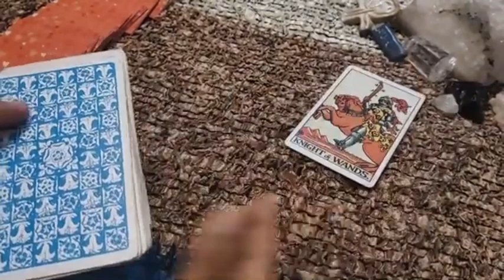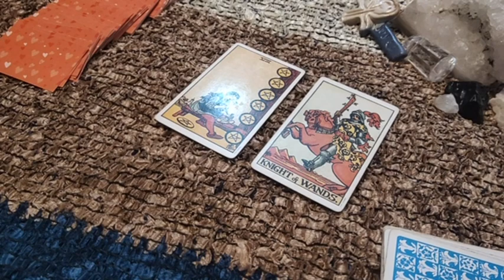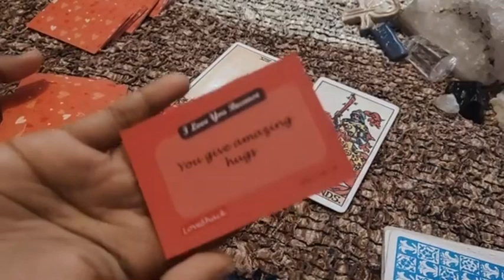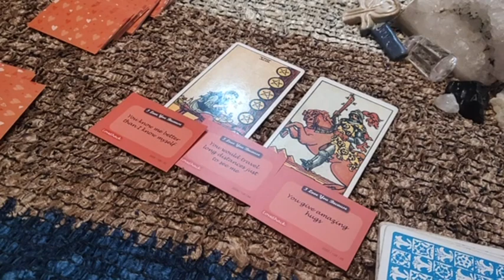Scorpio daily love tarot reading ♏ CRAZY THEM!! They are thinking too much about you.....♏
Love you all my Scorpio

support.